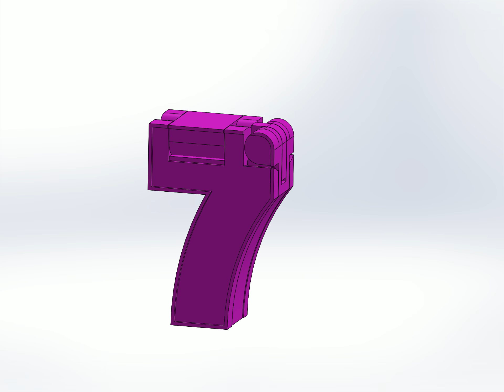Number Robot - #7 bot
This is my creation of number tobot
you can find the CAD from Thingverse: